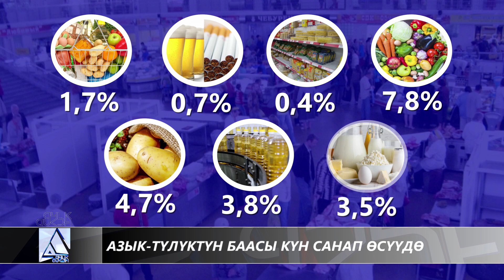NewTV// АЗЫК-ТҮЛҮКТҮН БААСЫ КҮН САНАП ӨСҮҮДӨ // АЧЫК АЙКЫН